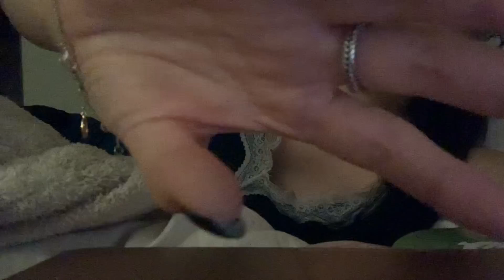ASMR| RELAXING BEDTIME WHISPER RAMBLE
Personal- ___madddie_
ASMR- madasmr1
_madddieee
asmrmads

💄LIP PRODUCT- chronic illness lack  of circulation and dehydration.
🎶my lack of circulation is cool, my dehydration is poppin🎶💄

👀 LASHES- All naturalll

💅🏻 NAILS-I have dip powder over my natural nails, unfortunately I don’t know the shade number but if I go back to that salon I will let you know!

🖤TOP- Amazon night gown

*SOME YOUTUBE VIDEOS MIGHT BE ON LOOP DUE TO MY HEALTH, AND FOR YOUR RELAXATION*